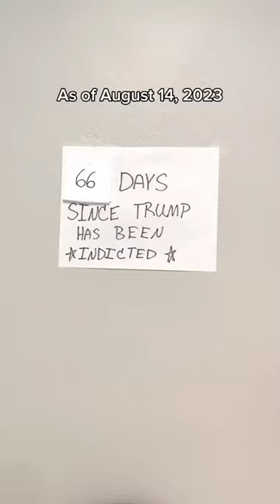Here we go again!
Wondering what the record will be...

Nick News is a platform to inform and inspire young people by highlighting their voices in conversation as they address the most current national and global events.